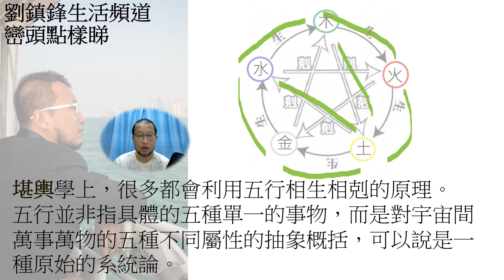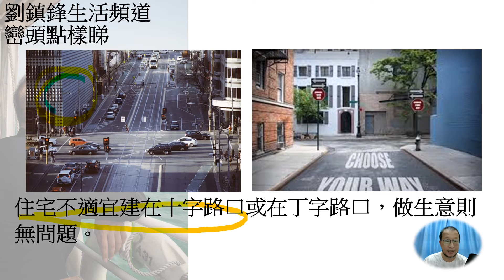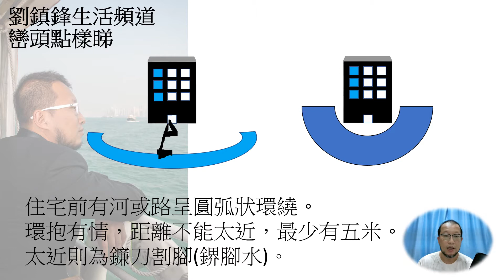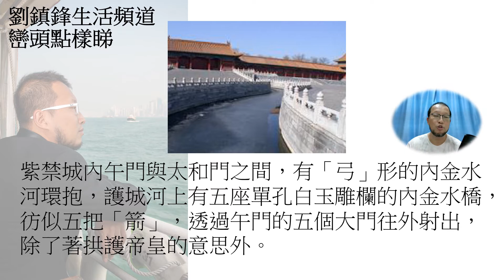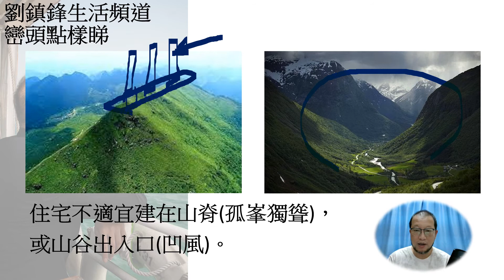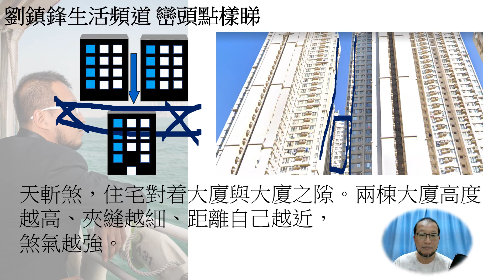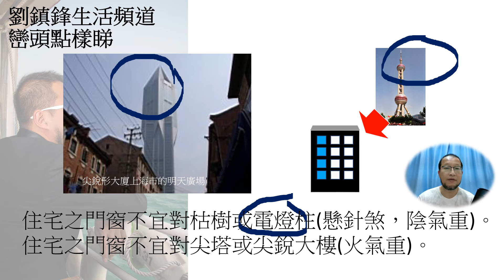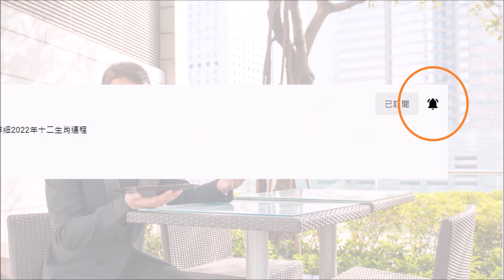風水｜外巒頭 山水路｜風水話你知 |巒頭點樣睇 一|家居風水佈局|劉鎮鋒生活頻道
教大家睇巒頭,今次是巒頭第一篇, 請大家繼續收看.

劉鎮鋒生活頻道會發放各類形的生活資訊
請Like及Follow, 訂閱及按鈴鐺🔔接收新片通知

L-Like
C-Comment
S-Share
你的支持就是我們的動力